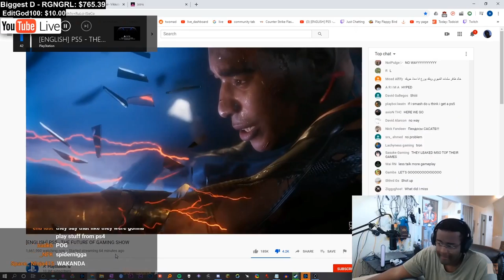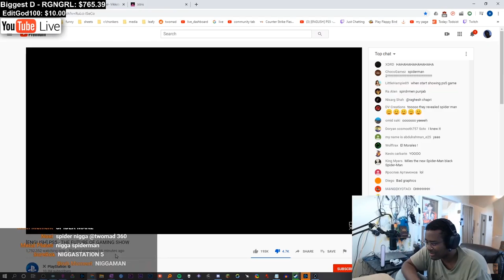TWOMAD REACTS TO NEW SPIDERMAN ON PS5 (REVEAL TRAILER)